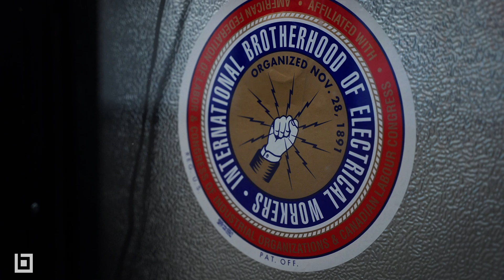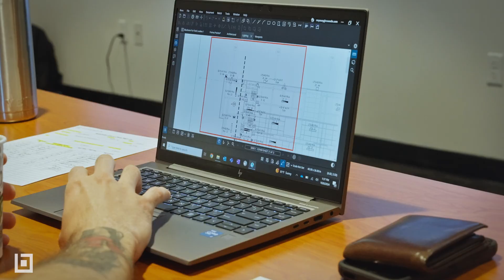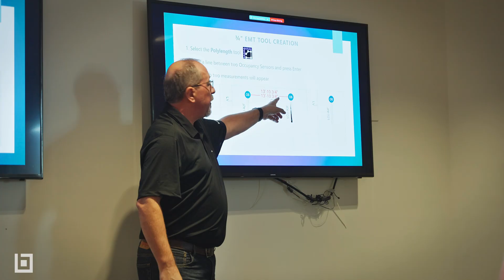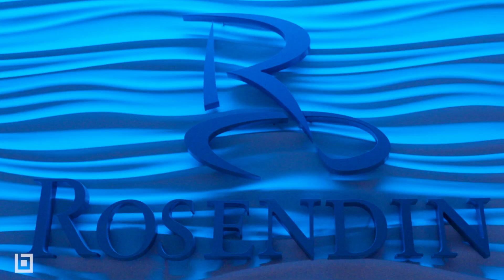Transforming Field Leadership: Rosendin's Approach to Bluebeam Training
Description: Discover how Rosendin revolutionized field leadership with Jason McCarty’s expert Bluebeam training. Learn how tailored courses enhance efficiency, productivity and collaboration for electrical field leaders. Join us to explore the tools and strategies that elevate construction workflows.